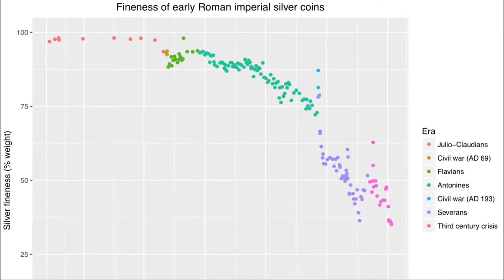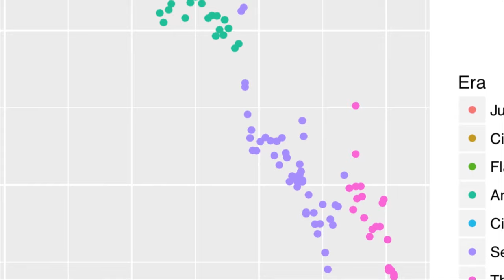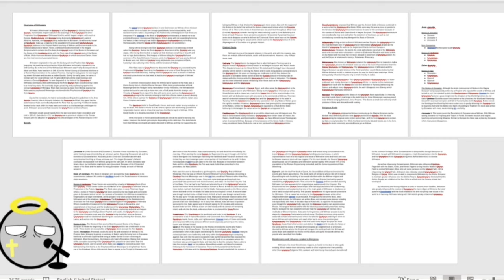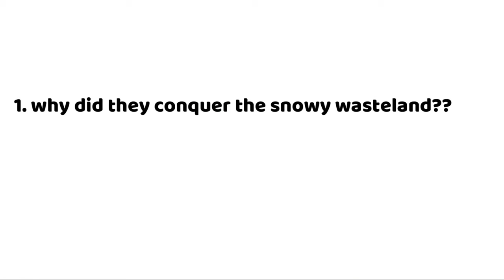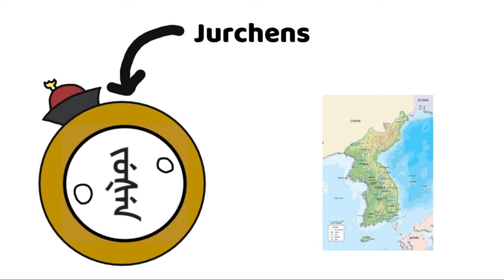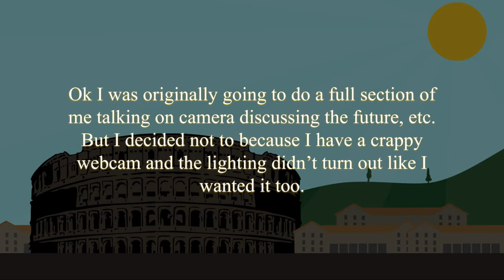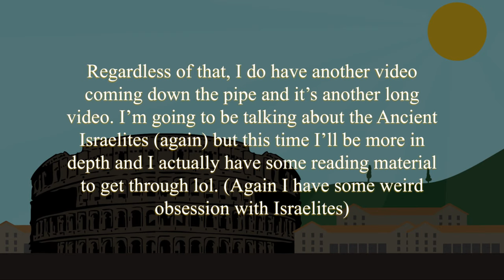What if Roman Culture Survived? | Cinis Romanum Lore (Old Video)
So what if Roman Culture survived is an oversimplification, yes. But basically, the mod is about What if Europe remained Latinized? and so to get that outcome, I had to combine 2 scenarios into one, What if Christianity did not exist? and What if the Crisis of the Third Century did not occur? so yea complex topic, indeed.

Thanks to the Channels that collaborated with me!

CHAPTERS:
0:00 Introduction
0:42 POD 1: No Christianity
2:39 POD 2: No Crisis of the Third Century
6:51 Religion without Christianity
13:57 New Dark Age
16:44 Discovery of the New World
18:27 The Latin Empire
21:04 Eastern Asia
25:38 Under the Latin Empire
29:03 The Hundred-Year Darkness
31:13 Out of the Ashes
34:00 The Great War
38:26 Post-War
39:47 Conclusion